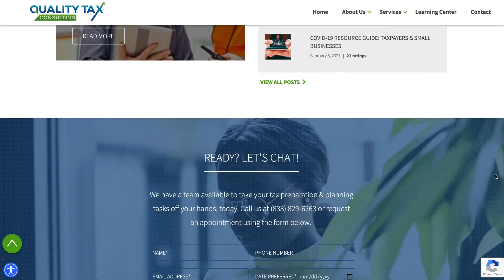Introduction to CountingWorks PRO: All-in-one Marketing CRM for Tax & Accounting Professionals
When your client list grows, the reward shouldn’t be more hours of work managing paper-based processes and manual tasks. Stop being pulled away from client work and start delivering a personalized client experience and digital presence that scales with your practice. Attract, engage, and retain more clients with our best-in-class websites, secure client portal, E-Sign, browser-based video meetings, done-for-you blog content, social media, and so much more. Transition to a digital practice in minutes.